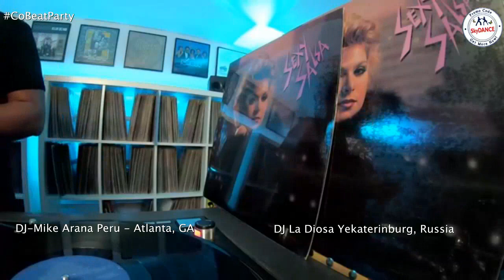DJMike Arana, Atlanta great FB live music set with DJ La Diosa, Yekaterinburg on Sun, Sep 6th, 2020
DJ-Mike Arana great Facebook live music set from Atlanta, GA with DJ La Diosa from Yekaterinburg, Russia at CoBeatParty on Sunday, September 6th, 2020.